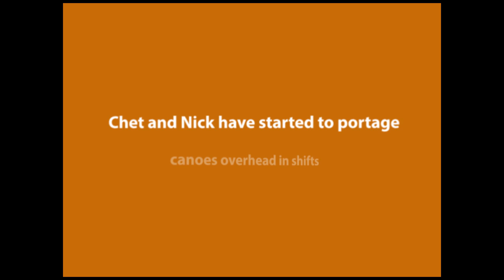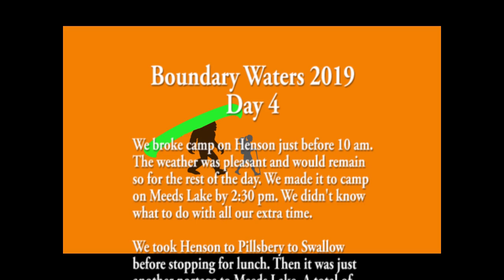Getting in a Rhythm | Henson Lake to Meeds Lake | BWCA 2019 | Day 4 - 09/15/19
I feel like by day 4 we finally got our system down. We broke camp on Henson Lake by 10 am and made it to camp on Meeds Lake before 2:30 pm. We portaged a total of 246 rods. We were treated to a stunning sunset and a tremendous moon rise (2 days after the full moon).

Henson Lake Camp 621
Portage 454 - 52 rods
Pillsbery Lake
Portage 446 - 90 rods
Swallow Lake
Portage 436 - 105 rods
Meeds Lake to camp 617

Boundary Waters Canoe Area - Minnesota - Gunflint Trail - Grand Marais